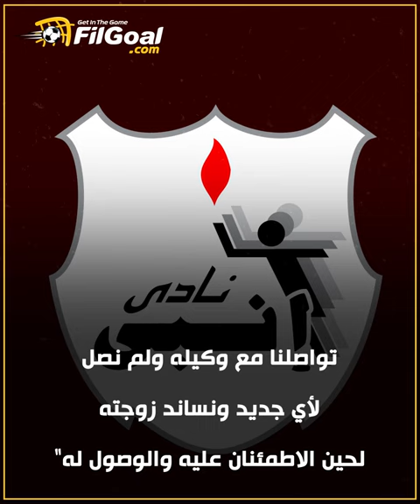"كنت أرغب في الجلوس مع نفسي".. القصة الكاملة لاختفاء إيريك تراوري لـ 9 أيام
بعد أيام من الاختفاء وساعات من القلق.. إنبي يعثر على إريك تراوري